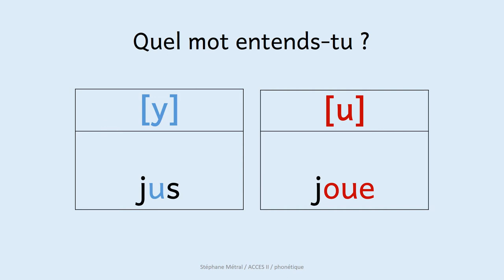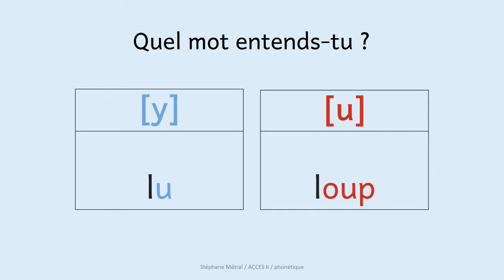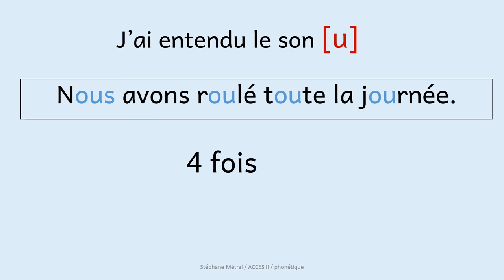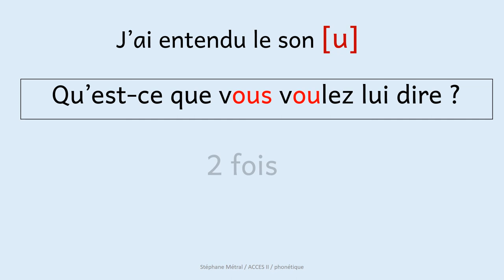Phonétique les sons [y] et [u]